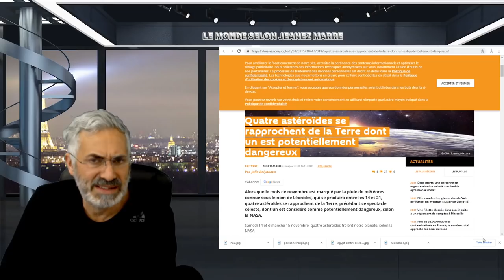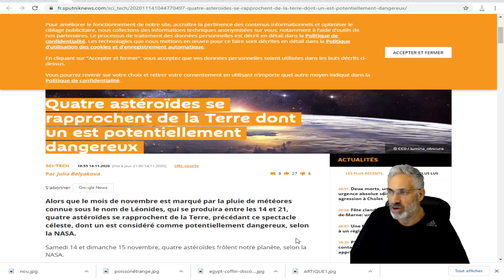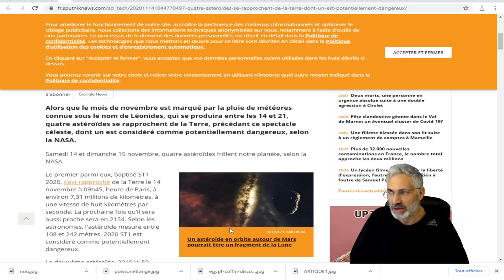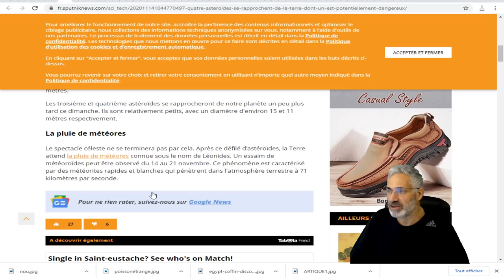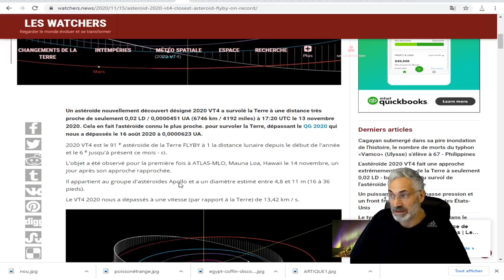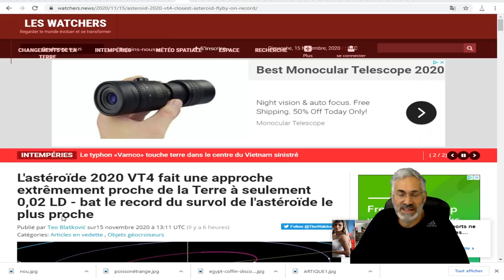Quatre astéroïdes se rapprochent de la Terre dont un est potentiellement dangereux